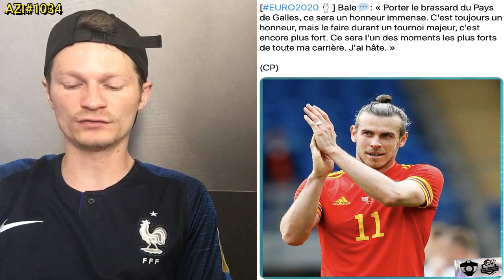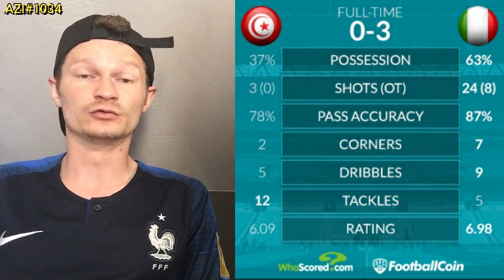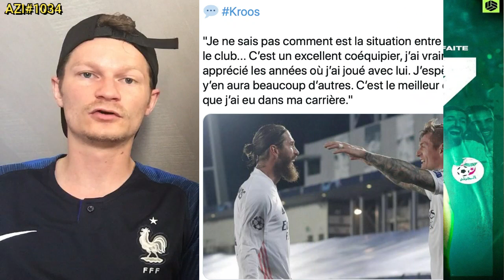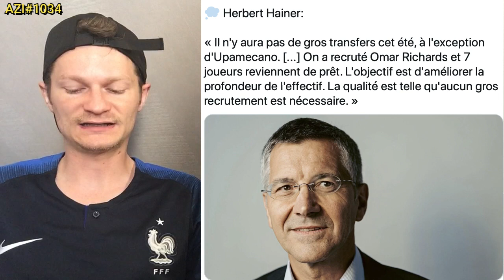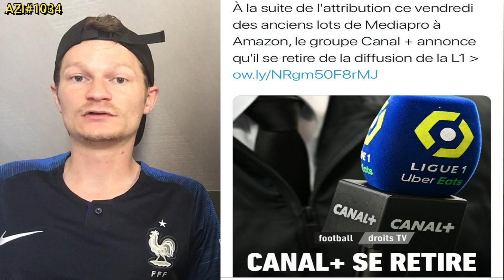MBAPPÉ ET HAALAND LE REAL A UN AUTRE PLAN EN CAS DE REFUS / LE MESSAGE DE MBAPPÉ À NASSER AZI#1034